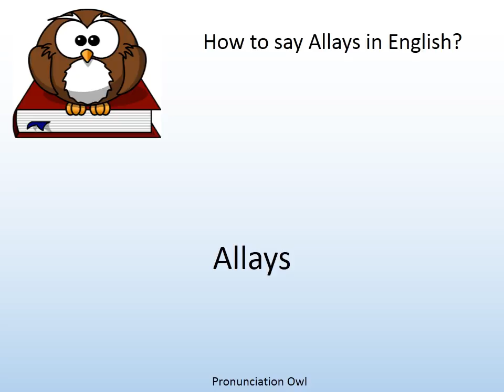How to say Allays in English? - Pronunciation Owl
How to say Allays in English? Learn the pronunciation of Allays!